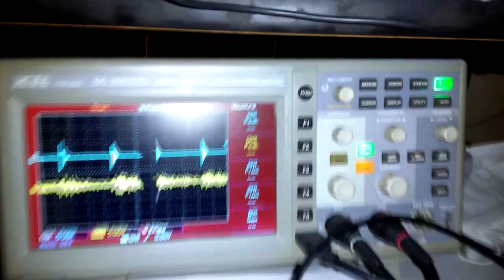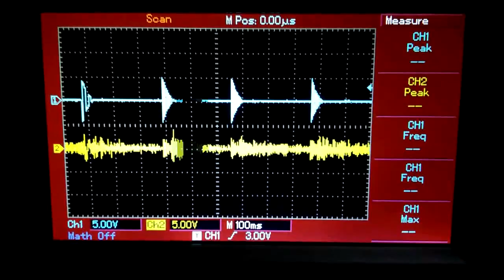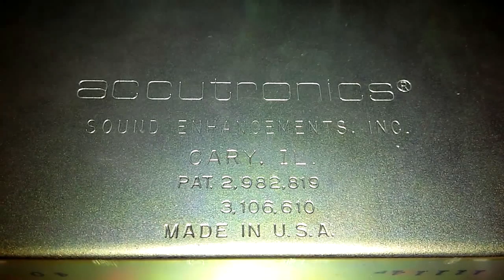Breadboard Spring Reverb Driver and Accutronics Reverb Tank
600 ohm input, 2250 ohm output 4EB2C1B.